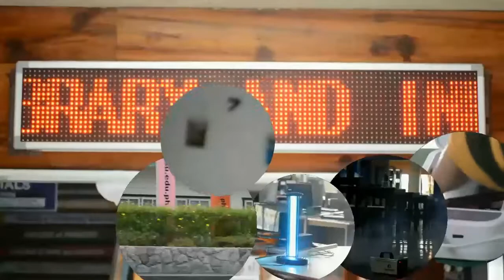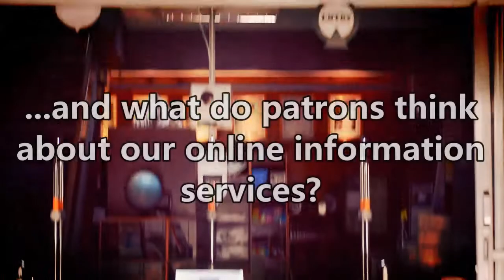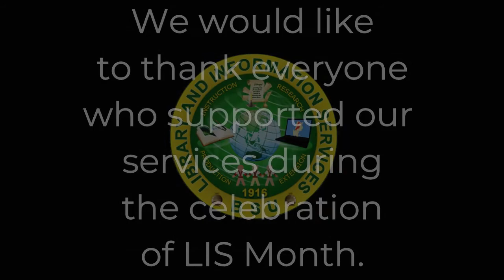LibREAL Episodes: Benguet State University Library LEAD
In our last LibREAL episode: LEAD, we present to you testimonies from one of our students and from our OSS Director Russell B. Dolendo on how library services play an integral role in the academe despite the pandemic.
For this LIS month, the four-part video showcased our initiatives in making library services relatable, engaging, advocating, and leading.
We acknowledge that implementing both ideal and realistic library services during this time is challenging. Many libraries and librarians are experiencing extreme budget cuts and service restrictions due to necessary reallocations for pandemic measures. However, there are still a lot of reasons why we should celebrate LIS month not just this time but through the years.